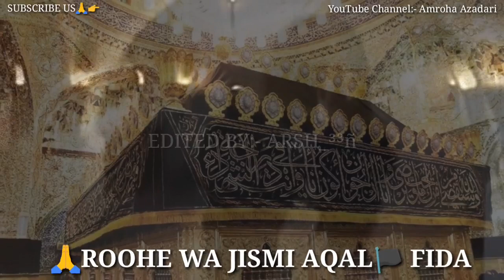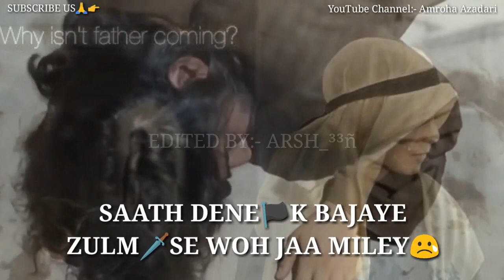Shahdat Muslim ibne Aqeel || WhatsApp Status Noha video || 8 zilhaj Whatsapp Status || 9 Zilhaj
Facebook I'd:- Amroha Azadari Hussain
Facebook Page:-Amroha Azadari Hussain a. s
Instagram Page:- Amroha Azadari Hussain 110
Twittet handle:- Amroha Azadari